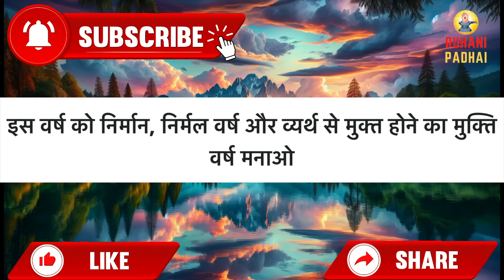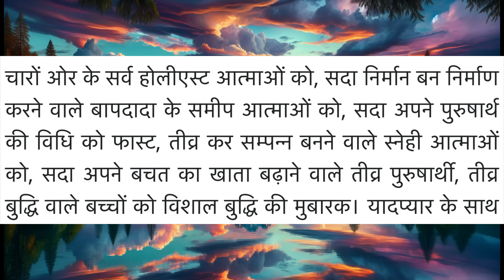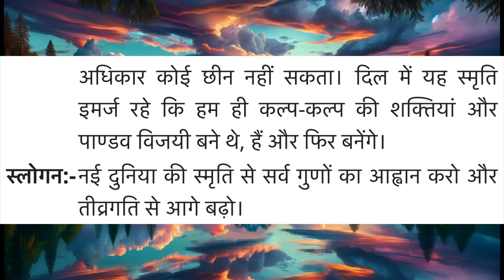Aaj ki Murli/ 20 October 2024/ आज की मुरली 20-10-2024 | Daily Murli/ Today murli / aaj ki murali